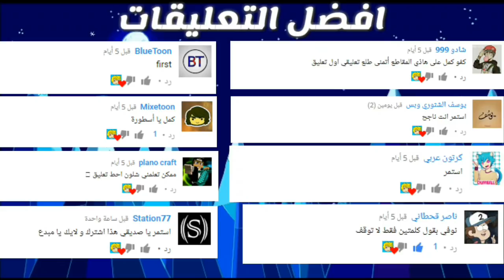اغرب 5 برامج كرتونية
برامج الكرتون الغريبة دائما نجدها وتعد من اكثر البرامج الكرتونية شهرة وفي هذا الفيديو سوف نقدم لكم مجموعة من البرامج الكرتونية الغريبة من وجهة نظري